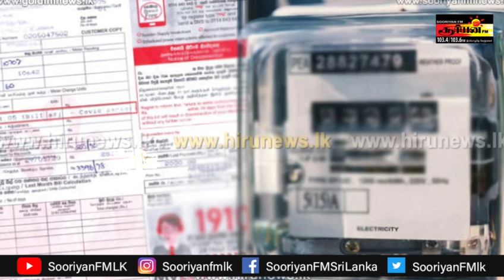மின்சாரக் கட்டணம் 20 சதவீதத்தால் குறைப்பு | விபரீதத்தில் முடிந்த சமூக வலைத்தளக் காதல் | Sooriyan FM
மின்சாரக் கட்டணம் 20 சதவீதத்தால் குறைப்பு | விபரீதத்தில் முடிந்த சமூக வலைத்தளக் காதல் | Sooriyan FM | News | RJ mathan